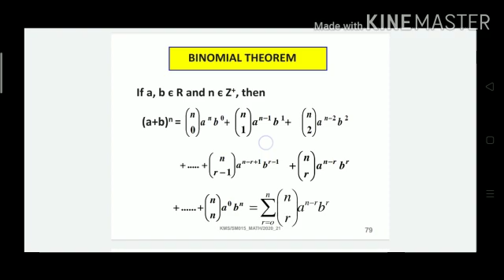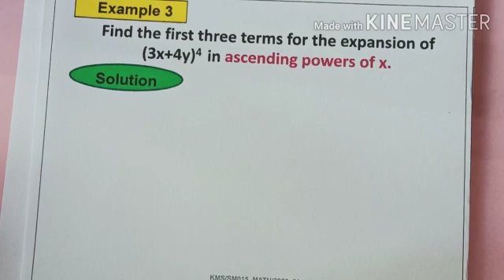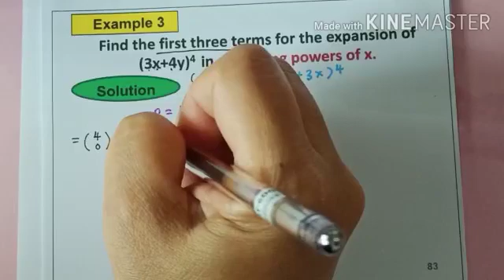3.2 BINOMIAL EXPANSIONS (Part II)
Video by Madam Shida Idris

Subtopic 3.2 Binomial Expansion (Part II)